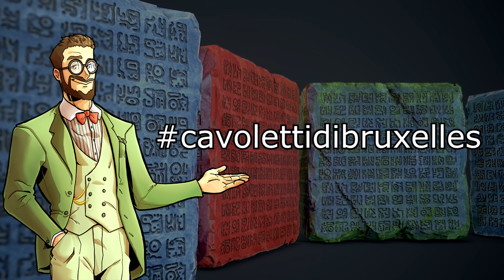SABO È UNA COPIA BRUTTA E INUTILE DI ACE?: Parliamo del suo ruolo nella trama - One Piece 744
⬇️⬇️APRIMI, SONO L'INFOBOX⬇️⬇️

Cari compagni di avventura, avete presente Ace, quel personaggio estremamente adorato dal pubblico e che Oda ha deciso di eliminare anche se il team di editor era contrario? Ecco, oggi non parliamo di lui, ma del suo rimpiazzo. Perché sì, questo video a richiesta vede centrale la figura di Sabo

Supporters: Odontostronzo, Nicholas, Buggy Vero Re, Pimbete93, Psyco, Senor Pink, Bist 85, Giovanni Amoruso, Fabio Riuolu, Killed Marad, Mattia Shimotsuki, Marco Moneti, Marco Franceschini, Stefano Baldanzi, A Piece, markino, luchino simoni, Daniele Donzelli